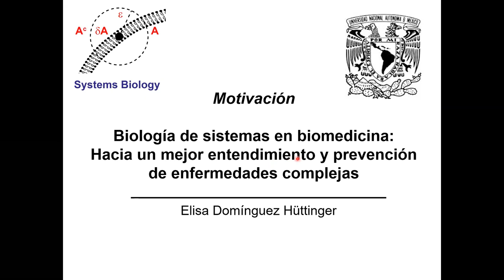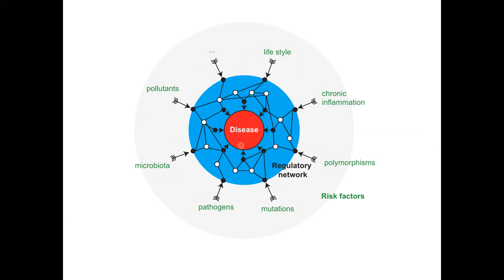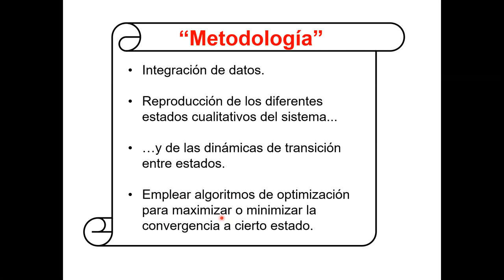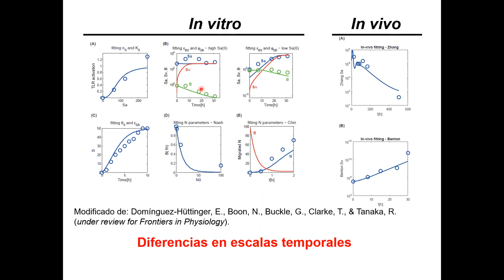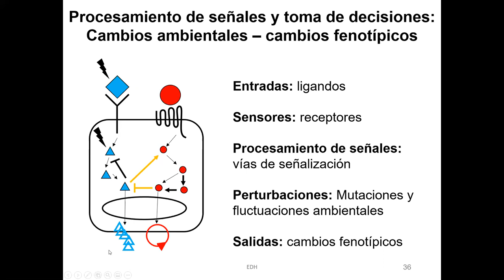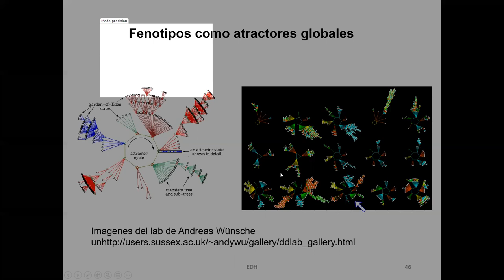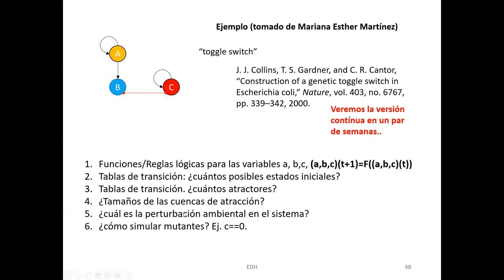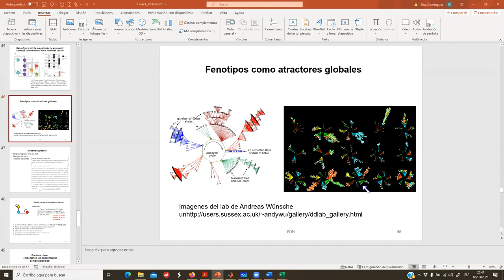Introducción a la biología de sistemas y a los sistemas dinámicos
motivación: ¿para qué un enfoque dinámico, integrativo y formal?

redes booleanas parte 1: sistema dinámico, espacio de estados, tabla de transiciones, atractores, cuencas de atracción, "governing equations" (compuertas lógicas)